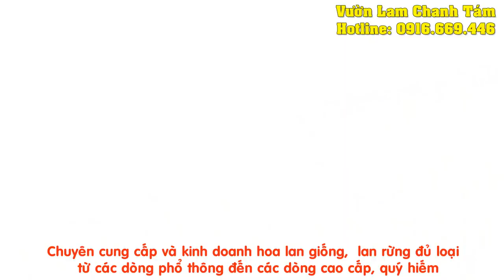VƯỜN LAN CHANH TÁM 0916.669.446 cung cấp hoa lan giống Hoa lan rừng đẹp giá rẻ Nam Định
VƯỜN LAN CHANH TÁM  Chuyên cung cấp và kinh doanh hoa lan giống,  lan rừng đủ loại… từ các dòng phổ thông đến các dòng cao cấp, quý hiếm, với nhiều mức giá thành khác nhau tùy theo yêu cầu của khách hàng. Bên cạnh đó, chúng tôi còn tận tâm tư vấn kỹ thuật trồng và chăm sóc hoa lan, giúp khách hàng sở hữu vườn lan đẹp mắt và chất lượng nhất.
Địa chỉ: 127 Vĩnh Mạc, Phường Lộc Vượng, tp Nam Định, tỉnh Nam Định.
Hoa lan rừng đẹp Nam Định
Vườn Lan giá rẻ Nam Định
Lan rừng đẹp Nam Định
Cung cấp Lan Rừng cạnh tranh
Vườn Lan Chanh Tám tp nam định Uy Tín-Chất lượng